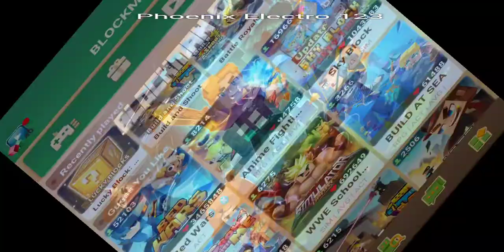TRYING TO WIN IN LUCKY BLOCK SKYWARS! - Blockman Go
Hello everybody this is Phoenix Electro 123 and today I am going to play Lucky Block Skywars in Blockman Go! I played a lot of matches and even though I had an ENCHANTED DIAMOND SWORD I still died..